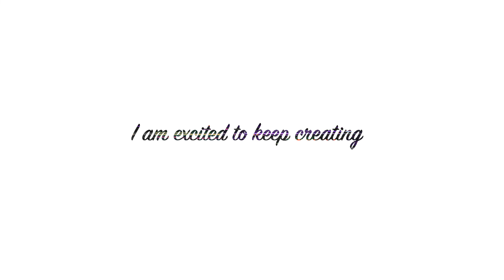IM STARTING A CHANNEL - R6 Intro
In the past few weeks I have moved to college and met some new friends. So, I'm starting a series called R6 where I document myself and my friends adventures!